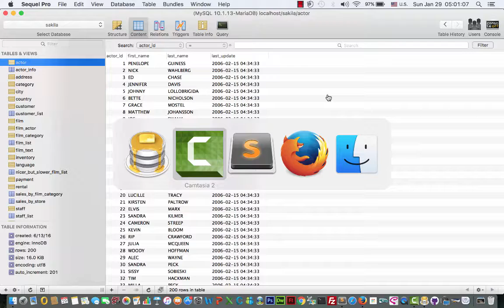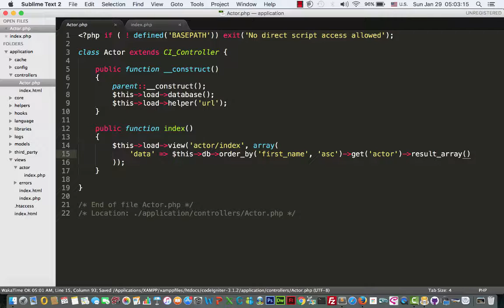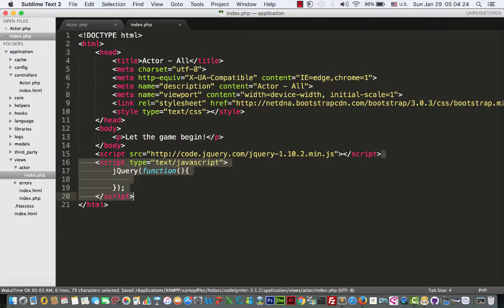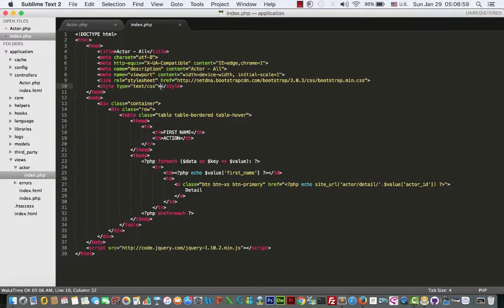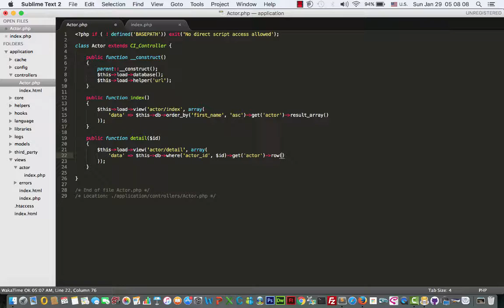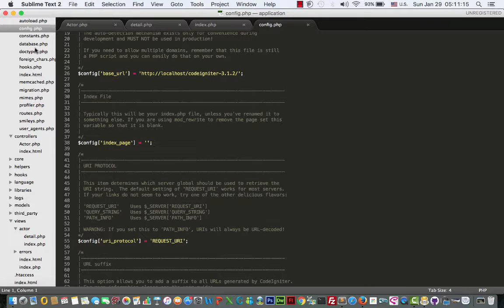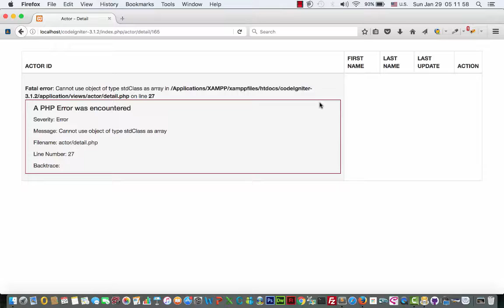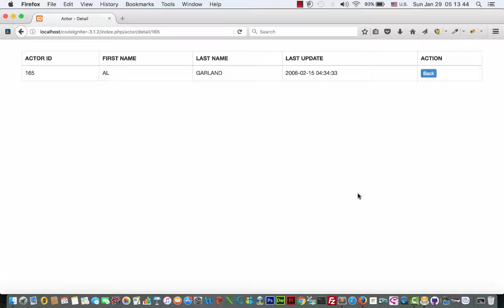Cara Menampilkan Data MySQL Di Codeigniter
Menjawab Pertanyaan Murid Bernama Pak Muhbit Di DUMET SCHOOL Kelapa Gading.